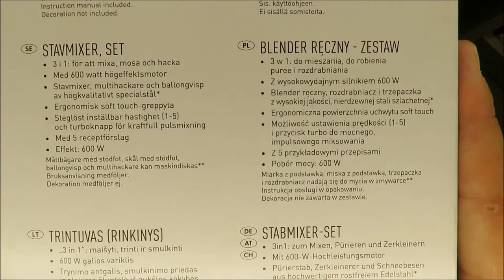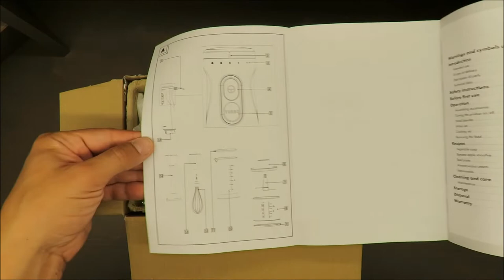SilverCrest Hand Blender Set SSMS 600 E2 UNBOXING (Lidl 600W 3in1 700ml 600ml 300ml)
IAN: 329289

Features
Hand Blender Set
3-in-1: blends, whisks and chops
600W high performance motor
Immersion blender, chopper blades and whisk made from high-quality stainless steel*
Ergonomic soft-touch grip
Adjustable speed (1-5) and turbo button for a powerful pulse
Includes 5 recipe ideas

Technical data
Input voltage: 220-240 V∼, 50/60 Hz
Protection class: II
Power consumption: 600 W
Temperature resistance
(containers): Max. 85 °C
Measuring:
– Liquid container
capacity: 700 ml
– Crushing container
capacity: 600 ml
Chopping:
Max. fill volume for
fluids in liquid/crushing
container: 300 ml